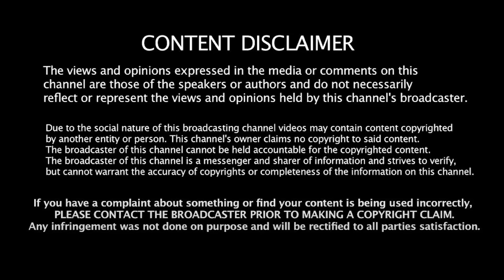முஸ்லிம் மாணவன் மீது தாக்குதல்! குற்றவாளி யார்? Journalist Koteeswaran | Tripta Tyagi | Rahul Gandhi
முஸ்லிம் மாணவன் மீது தாக்குதல்! குற்றவாளி யார்? Journalist Koteeswaran interview | Tripta Tyagi | Rahul Gandhi | Congress | BJP | Modi | UP | Liberty Tamil